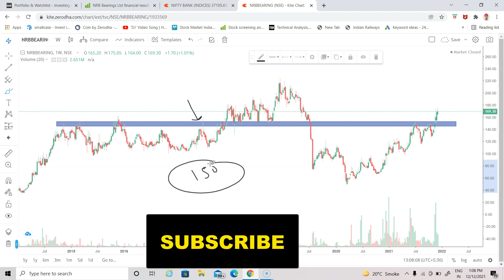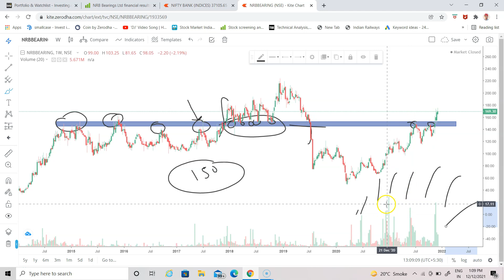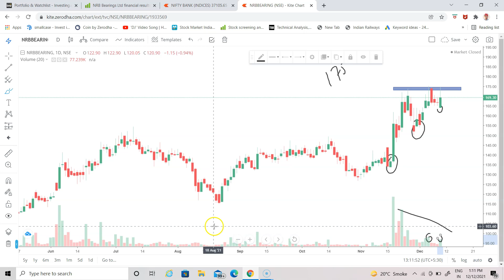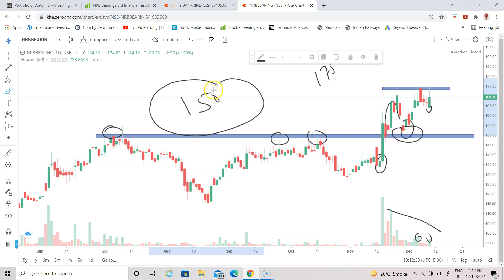CHART OF THE WEEK / chart का तड़का / breakout shares today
CHART OF THE WEEK / chart का तड़का / breakout stock  , chart trade , Vijay Meena , chart of the week today , chart of the week latest , breakout shares today